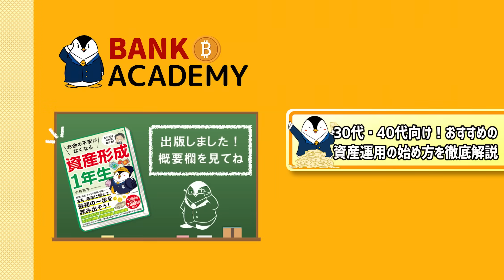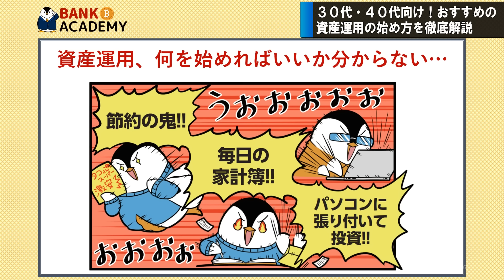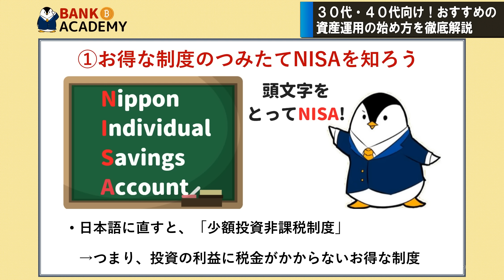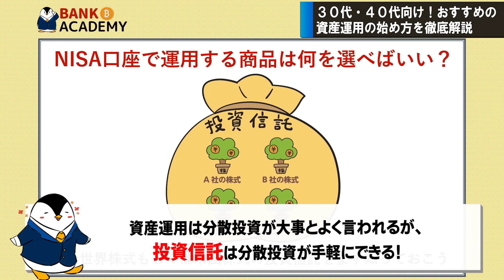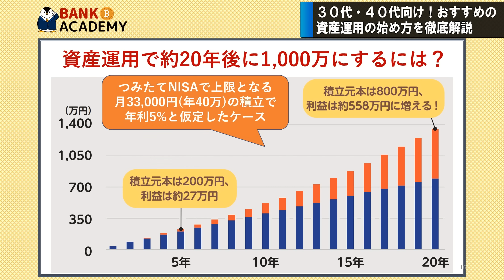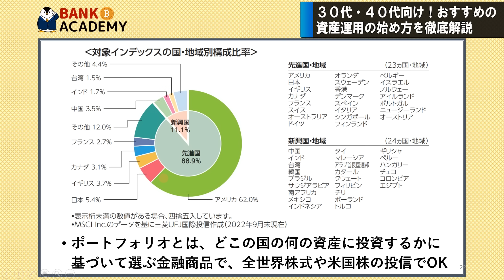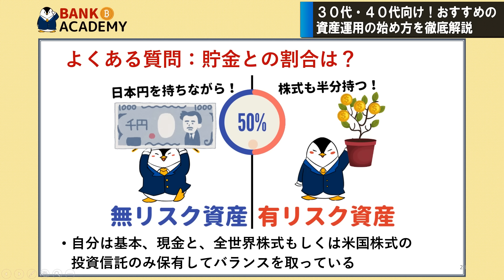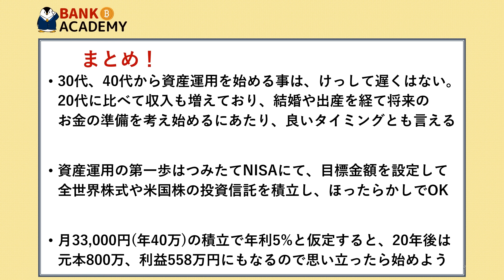【30代・40代向け】おすすめの資産運用の始め方！今からの投資でも遅くない理由やポートフォリオ、貯金との割合もまとめて解説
00:00　オープニング
00:44　本動画の結論
01:50　30代・40代でも遅くない理由
04:37　①お得なつみたてNISAを知ろう
08:29　②目標金額を設定しよう
10:08　③資産運用を実際に始めよう
12:03　ポートフォリオや貯金との割合
15:00　資産形成1年生の紹介

【三井住友ゴールドカード(NL)の特別キャンペーン】

【三井住友カード(NL)の特別キャンペーン】